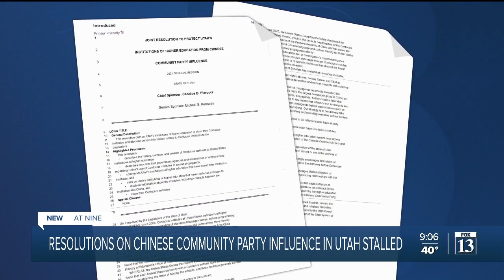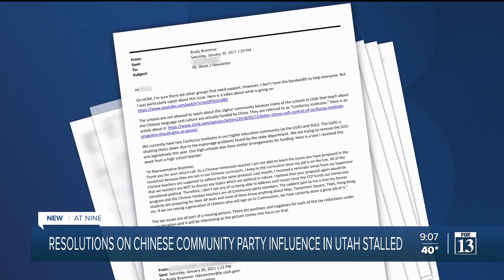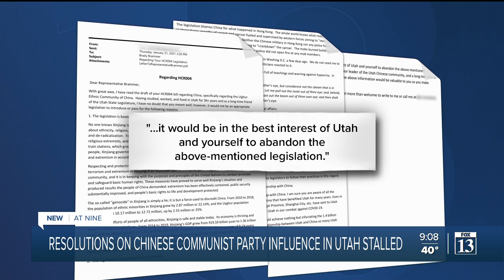Resolution on China's influence in Utah stalled